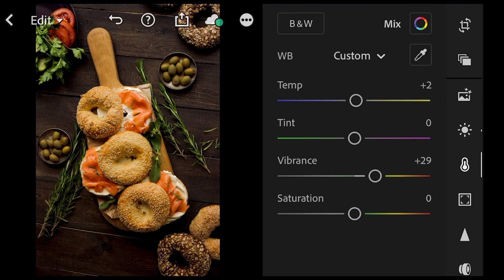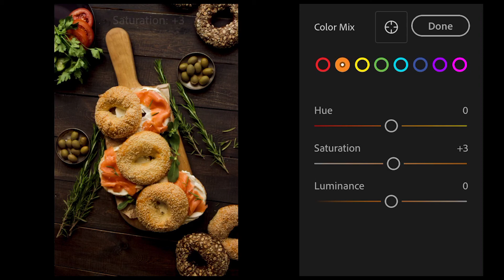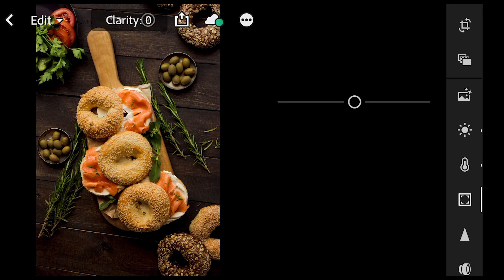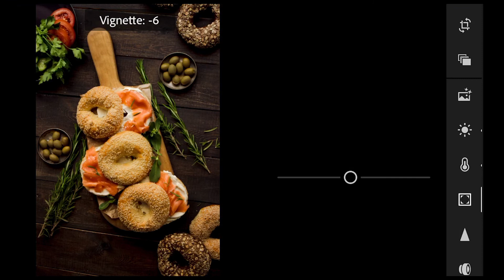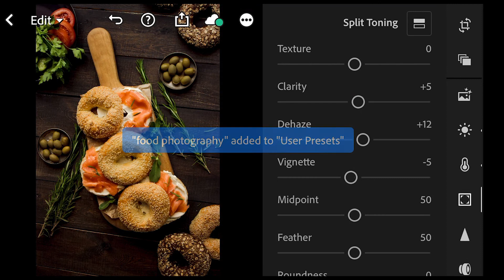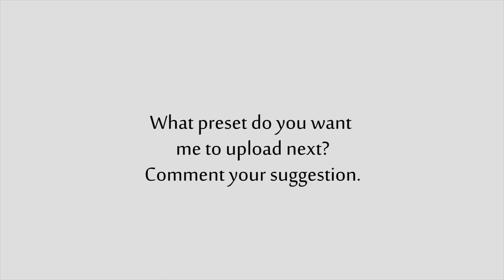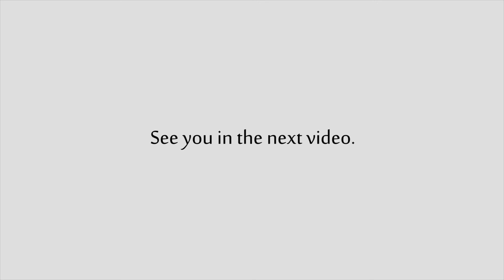How to make your FOOD photography pop | Lightroom mobile tutorial and presets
In this video i will show you how to make your food photography pop. We all take photos of our food. If you want to take your food photos to the next level and make them pop, apply the same values as shown in this video then create a preset. Now you have a free food photography mobile preset that you can apply to your future photos.

No preset will work perfectly with every photo. Presets should be seen as a starting point that can save time in your post processing, but you may need to make some tweaks or adjustments after applying a preset in order to get the best results for your photo.

This channel provides easy to follow lightroom mobile preset tutorials that will help you take your photos to the next level and become a better photographer.